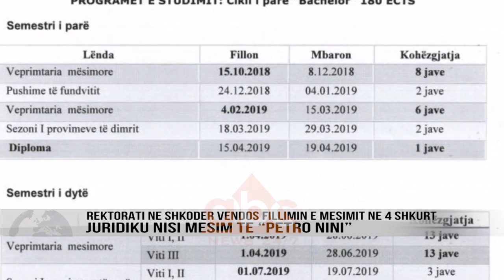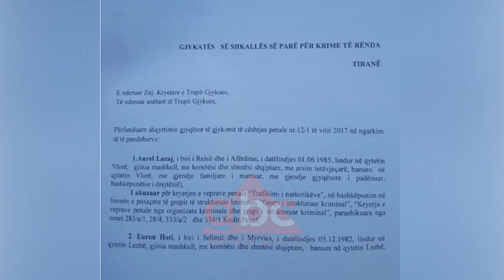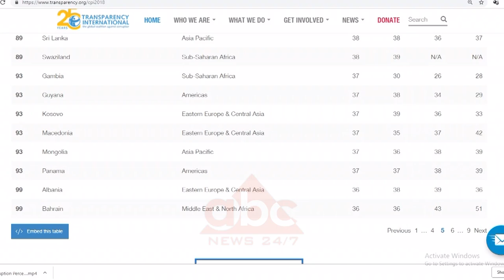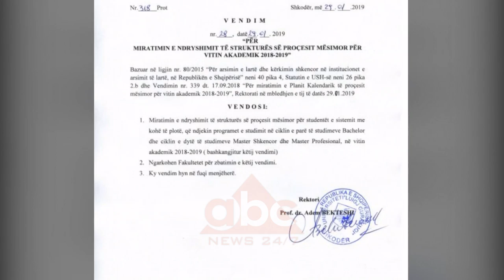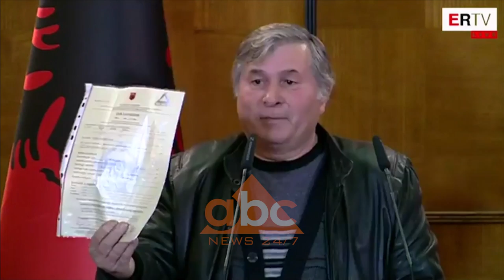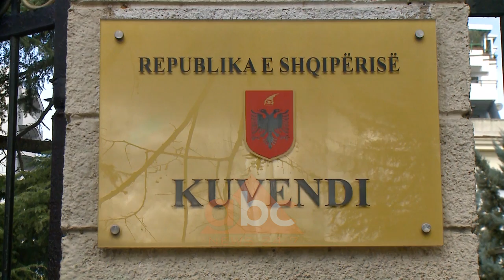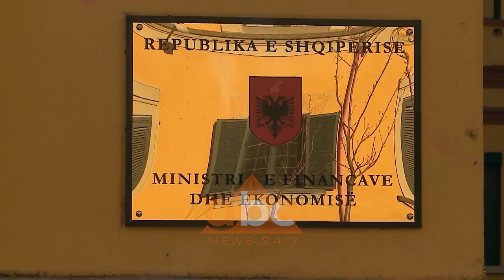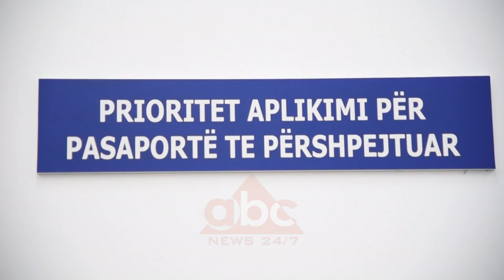Edicioni i lajmeve ABC News ora 21:00, 30 Janar 2019 | ABC News Albania